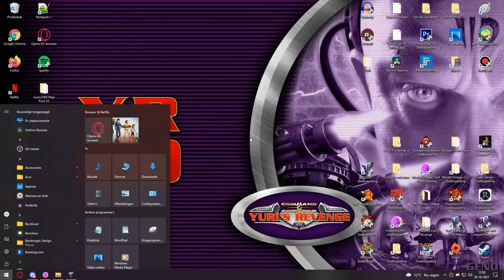Mental Omega 3.3.6│Act I│Allied Mission 2│Eagle Fly Free